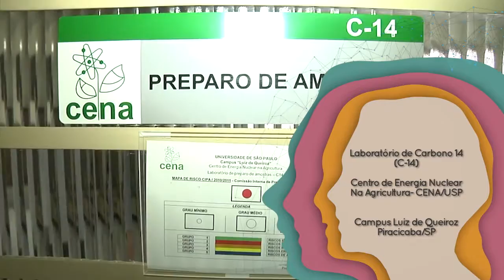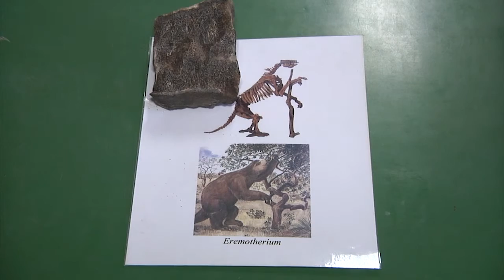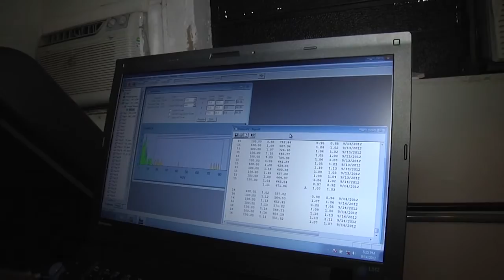Trajetória - 02/2016 - Luiz Carlos Ruiz Pessenda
Na segunda edição do programa Trajetória produzido pela equipe da TV USP Piracicaba, o entrevistado é o prof. Luiz Carlos Ruiz Pessenda, pesquisador e docente do Centro de Energia Nuclear na Agricultura, o CENA. Ele conta um pouco de sua jornada profissional, da escolha do curso de graduação até as atividades que desenvolve atualmente a frente do laboratório de Carbono 14 (C-14) do CENA/USP em Piracicaba.
Além disso, fala um pouco da vida pessoal e daquilo que curte fazer quando não está envolvido com suas pesquisas.
Com produção e apresentação de Fabiano Pereira, imagens de Moacir Gibin e Fábio Torrezan e edição e pós-produção de Fábio Torrezan, essa produção conta ainda com a participação dos estagiários de comunicação Caio Antunes e Danilo Rodrigues.